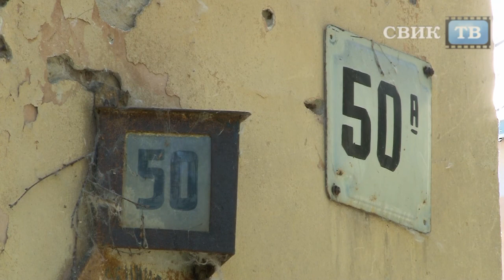Нечистоты по всей квартире